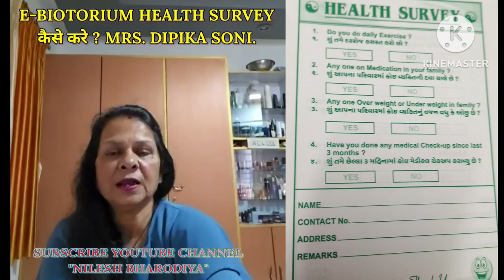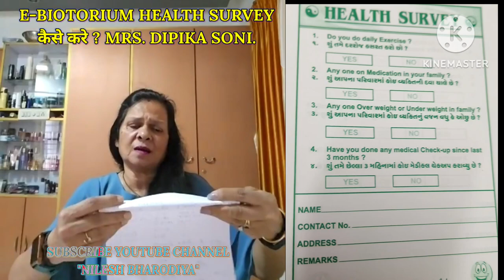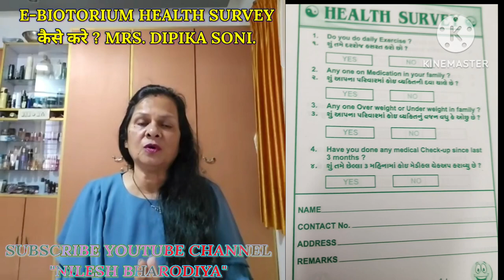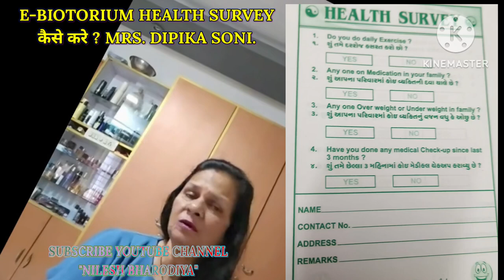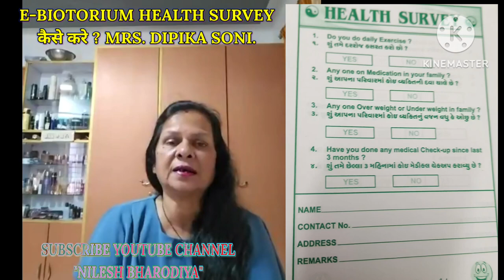E BIOTORIUM HEALTH SURVEY KAISE KARE ? JANIYE EXPERT DIPIKA SONI MAM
*दुनिया की पहली डायरेक्ट सेलिंग कंपनी जो मुंबई महाराष्ट्र की है।जिसने 4 साल में बनाए 300+ लोगों को करोडपति और 60 हजार से ज्यादा लोगो को लखपति जिसकी टीम है वहीं करोड़पति है।*
समाजकार्याची जान असलेले सेवानिवृत कर्मचारी ज्यांना विज्ञान समजत विज्ञान लोकांना समजावून सांगून आज मी 50 लोकांना लखपती बनविले आहे.
ज्यांना स्वतःवर विश्वास आहे.ज्यांना वाटत की मोबाईल रेडिएशन येणाऱ्या पिढीला बाधा पोहाचावेल अशा सर्व समाज कार्यकर्त्या करिता आज् खूप चांगली सुवर्ण संधी उपलब्ध झालेली आहे.
एक निर्णय जो बदलवेल समाजाचे चित्र.
*आपला हितचिंतक YMGIRI*
*(MISSION MEDICINE AND RADIATION FREE LIFE)*
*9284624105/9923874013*